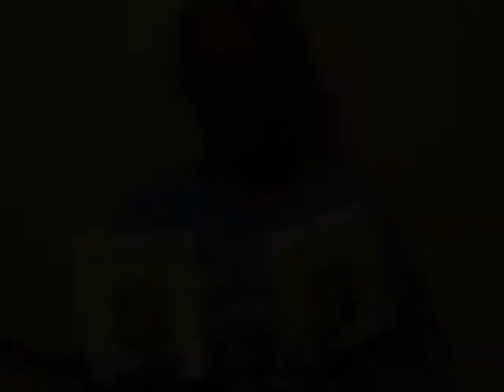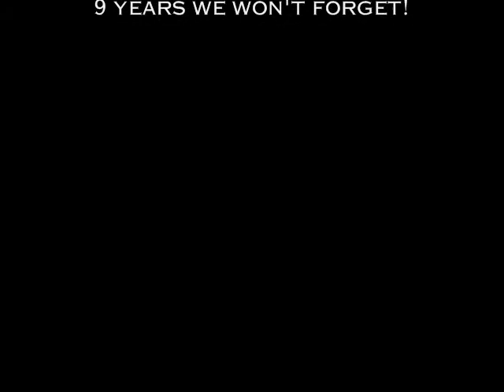KJ THE "KORAN KID." DO NOT BURN THE KORAN ON 9/11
KJ the Kid Reporter aka Rapper Kay Jeezy The American kid in Canada says you should NOTdare burn any holy books like the Koran (Quaran) and that even he is endangered! He gives Rev Terry Jones a clear stern advise! LISTEN TO A KID REVEREND TERRY JONES!!